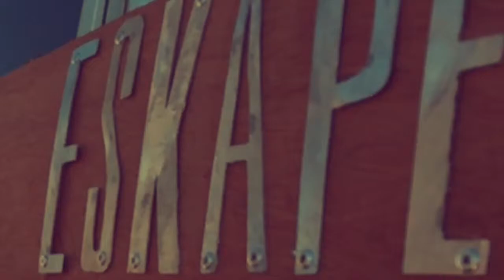Escape Room in Utah Eskaped, blogger Jordan Page and friends in Utah's first mobile eskape room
You can book your escape room experience @ Eskaped.com                                                         We currently service Salt Lake City to Provo Utah.                                                                     Great work Jordan and friends You Eskaped. You were such a fun Group!